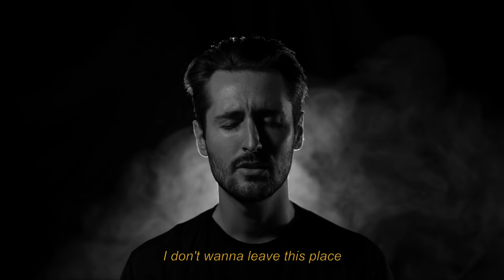Lost in Jericho - Welcome (Official Video)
"Welcome" by Lost in Jericho
- Directed by Geoffrey Doucet -

Recorded, arranged and mixed at Dix Heures Dix Studio.
Written by Maxime Toussaint, composed by Maxime Toussaint and Alexandre Ollivier.

Mastering: Janick Delot

Special Thanks 🖤🖤🖤: Alexandre Ollivier, Michaël Dietrich and his grandparents, Geoffrey Doucet